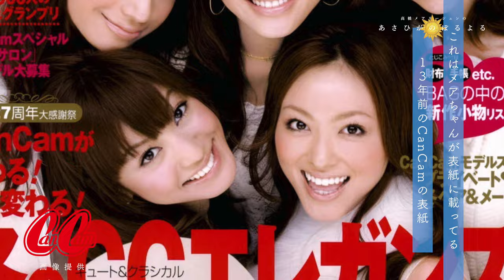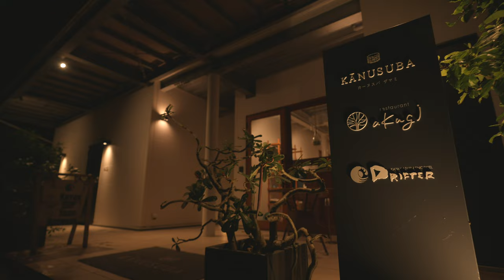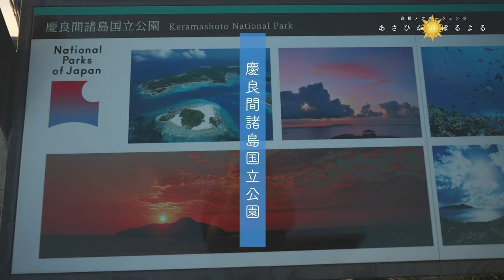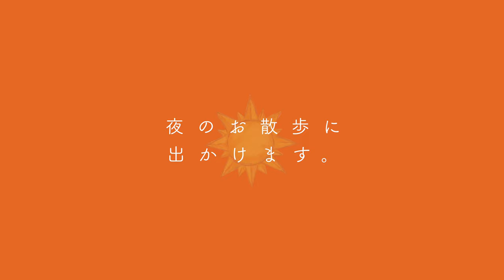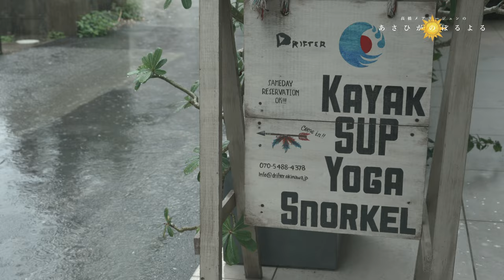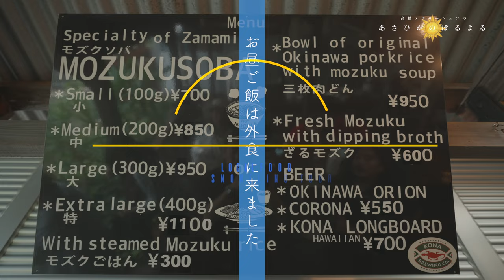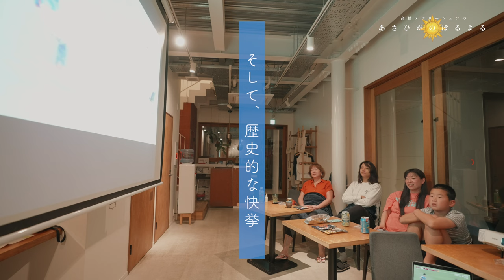【座間味島のゆうひ】お母さんとの旅行に密着｜CanCam時代の思い出の場所へ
協賛：
■SAWARNA SUP

座間味島旅行【後編】もお楽しみに！

0:00 オープニング
0:25 座間味島に到着／ホテルへ
2:40 ゴルフカートで移動
3:05 座間味島のゆうひ
5:20 ホテルで夕食／打ち上げの裏側
8:30 夜の散歩／座間味の星空
10:13 朝食／紅型染のワークショップ
12:28 名物・もずくソバ
13:33 ホテルでBBQ／W杯観戦
15:43 エンディング